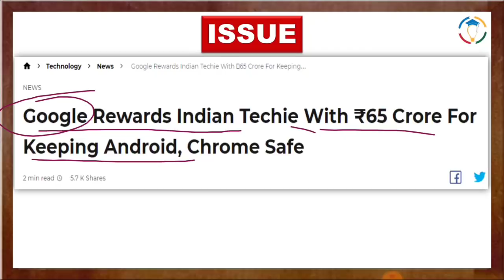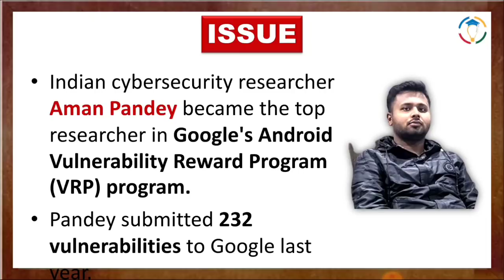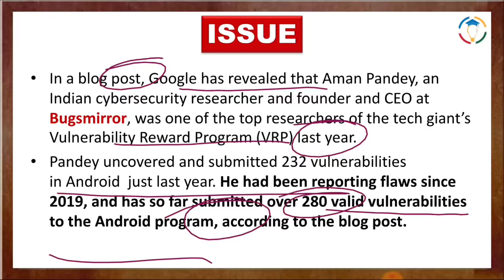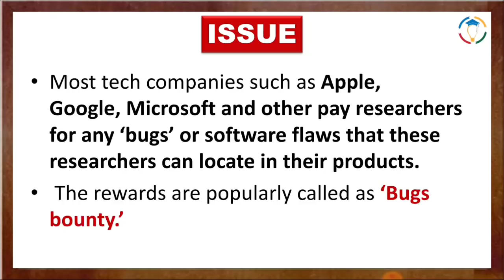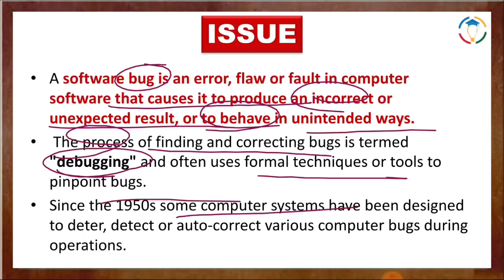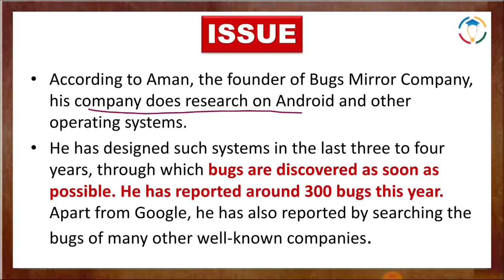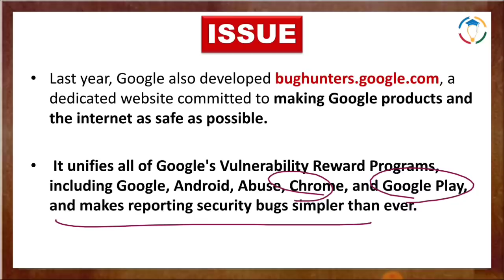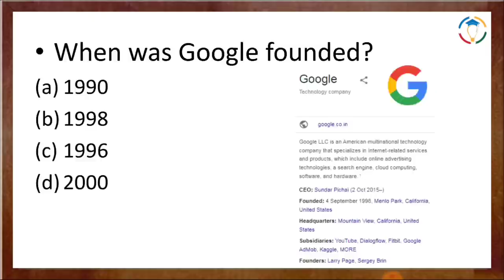Indian Techie Gets Rs 65 Crore From Google As A ‘Reward’ For Keeping Android Safe | Study Glows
Our Courses
1 Personality Development course
2 Personality development course for females
3 UPSC Foundation course
4 UPSC Current affairs course
5 NCERT for all Govt Exams
6 Banking Courses
7 SSC GD Course
8 NTA NET Paper 1 Course
9 GS Polity